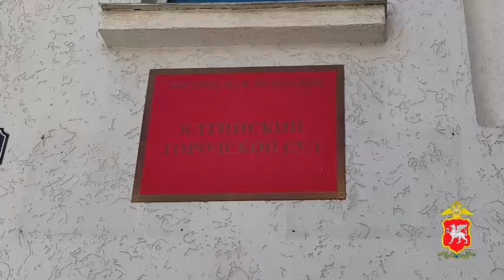Следователи полиции Ялты расследуют вымогательство более 1,5 млн рублей у 18-летнего юноши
Обвинение в совершении преступления предъявлено двум местным жителям в возрасте 21 года и 29 лет. На время расследования мужчинам избрана мера пресечения в виде заключения под стражу.